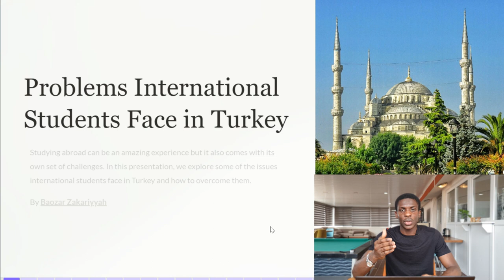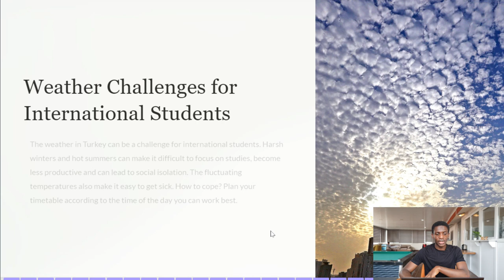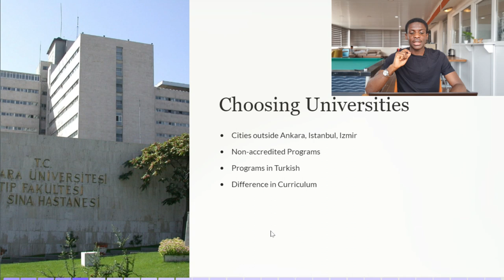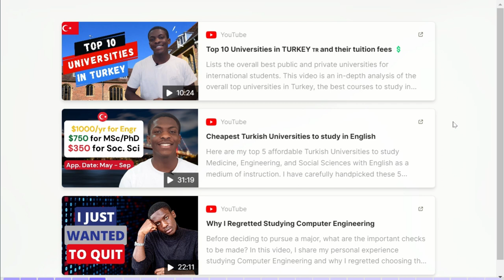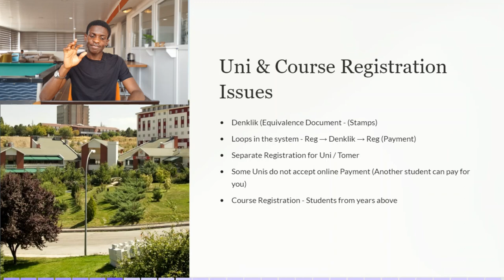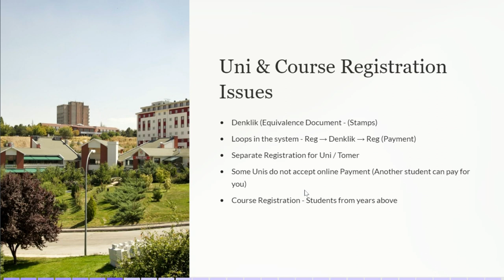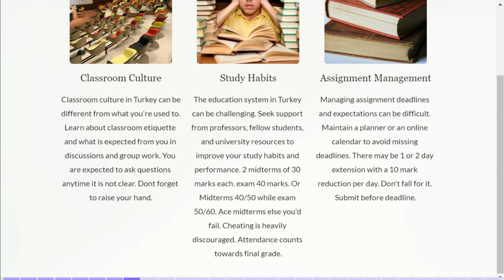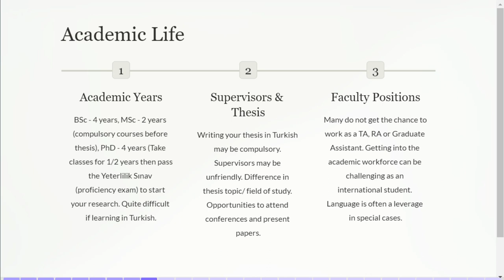Problems Students Face in Turkey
This video breaks down the problems Students Face and How to Avoid/Solve Them.

From language barriers to residence permit issues, accommodation difficulties, job and internship hunting, university and course registration hurdles, weather concerns, and cultural shocks, this comprehensive video sheds light on the multifaceted obstacles students may encounter while studying in Turkey. Most importantly,  this video offers valuable insights and practical tips to navigate these challenges effectively and make the most out of your experience in this vibrant country.

⌚️Timestamps:
0:00 Introduction
2:05 List of Problems
6:19 Choosing the Right Universities
8:10 Non-accredited programs
9:03 Studying in Turkish
10:41 Difficult Curriculum
12:35 Denklik Problems (Equivalence Document)
15:38 Tomer/Uni Registration
16:20 Storytime: Residence permit canceled
18:45 No quota for Course Registration
20:03 Turkish Education System
22:24 Academic Problems